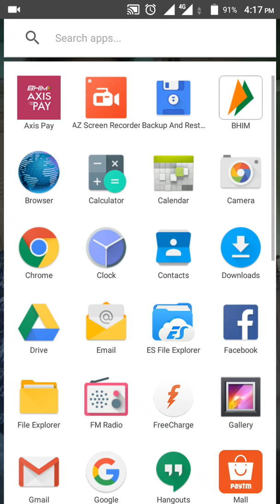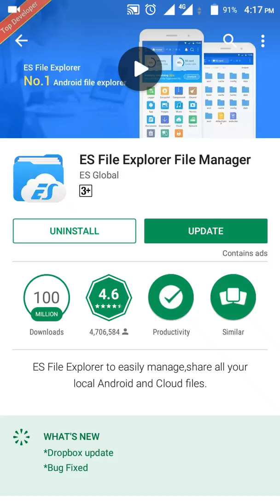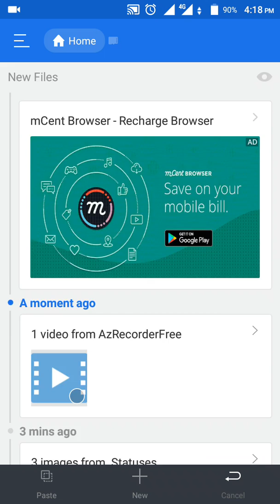How to Download Whatsaap status videos and image?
Namaskar Dosto Aaj kiss video mein main aapko batane Wala Hoon ki aap Kis Tarah WhatsApp status ki video ko Kis Tarah download Karenge aur image ko Kis Tarah download Karenge Sara process Mein video mein Bata diya hoon Aur Main Umeed karta hoon ki aap ki video pasand aayi Hogi Agar aapko pasand hai to aap iss video ko share Kijiye aur ho sake toh Hamari channel ko subscribe kar dijiye so thank you for watching ok bye